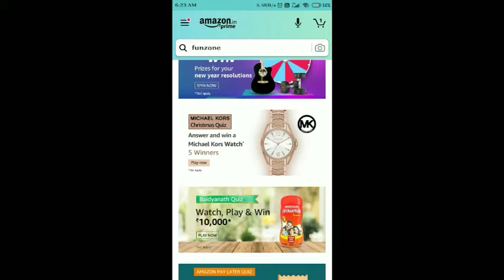Amazon MICHAEL KORS Christmas Quiz ANswer Today | MICHAEL Ans